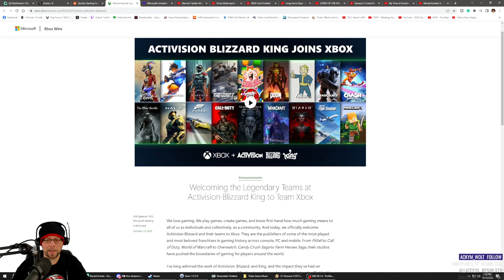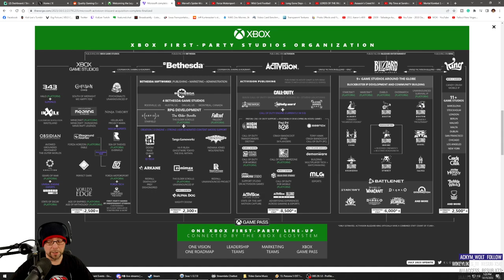Microsoft Completes Activision Blizzard Deal - Gaming News & Trailers